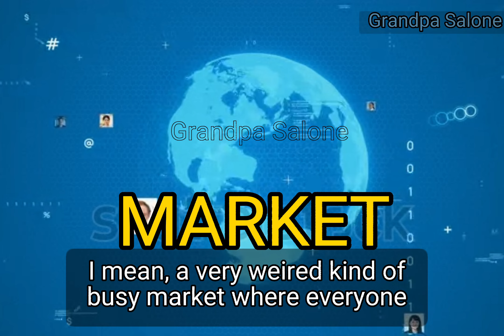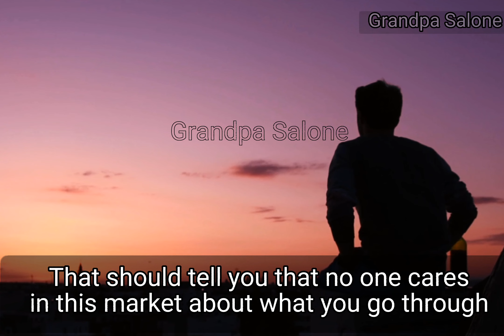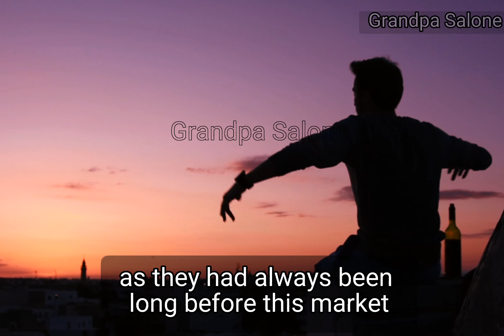This is How I See Facebook | by Grandpa Salone